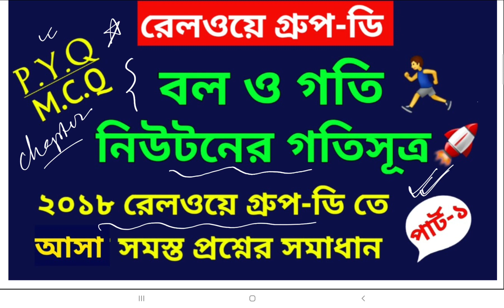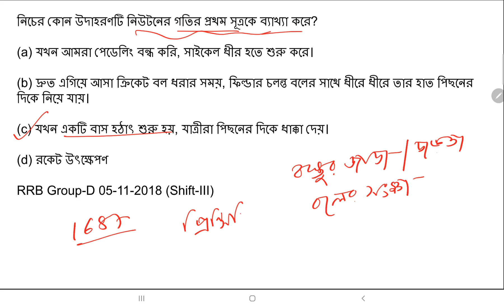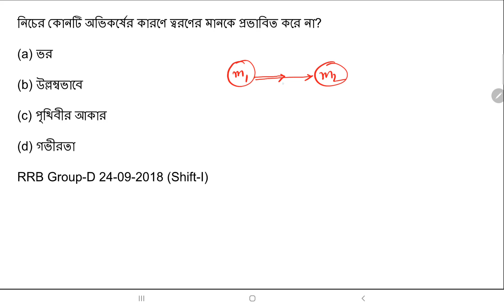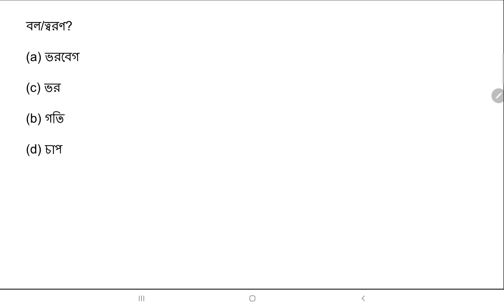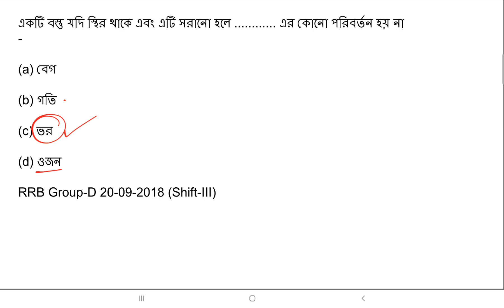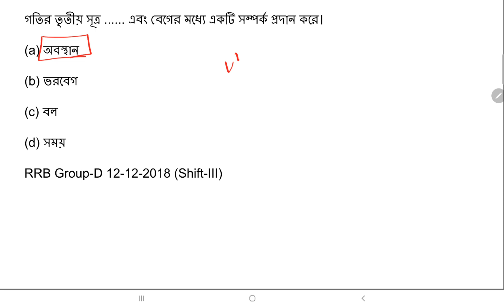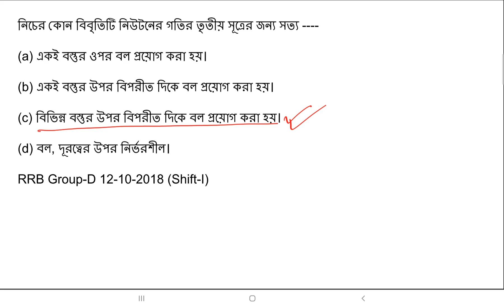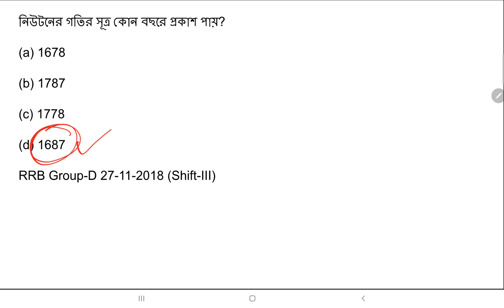2018 RRB Group D Previous Year Science Solved In Bengali || বল ও গতি ||নিউটনের গতিসূত্র || Part-1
2018 RRB Group D Previous Year Science Solved In Bengali || বল ও গতি ||নিউটনের গতিসূত্র || Part-1

Today we discuss about RRB group D previous year science solved in bengali.

. RRB group D 2018 previous years physics questions solved
. Chapter name: বল ও গতি , নিউটনের গতিসূত্র
. RRC group D 2019 Exam

2018 Railway Group-D Previous Year Science ( Physics) Playlist Link:-

2018 Railway Group-D Previous Year Mathematics Playlist Link:-

                                     Exam Gravity